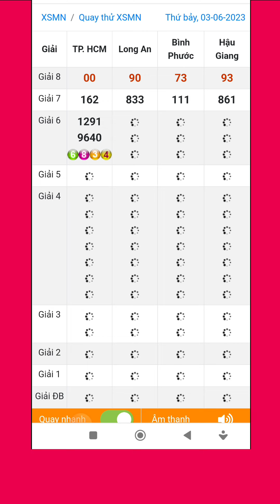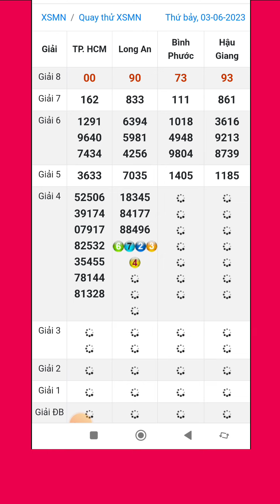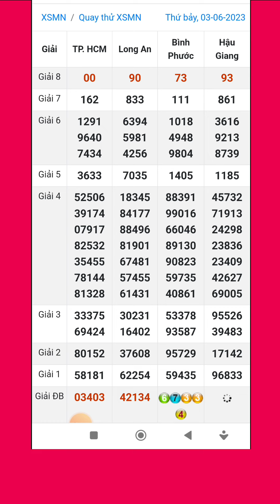Quay thử xổ số miền nam hôm nay thứ bảy ngày 03/6/2023 #1 tphcm - long an - bình phước - hậu giang